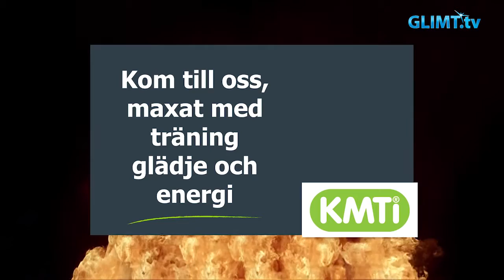Glimt Sport - Tollefsen, Nygren och Grundel innan säsongen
Vid träningsturneringen Strömstad Hockey Classic i augusti fick vi tillfälle att prata med Tollefsen, Nygren och Grundel om sommarträning och deras syn på Färjestad inför säsongen. Nu när det har spelats flera matcher och Färjestad har gjort bra resultat kan det vara kul att höra vad de sa innan säsongen startade.